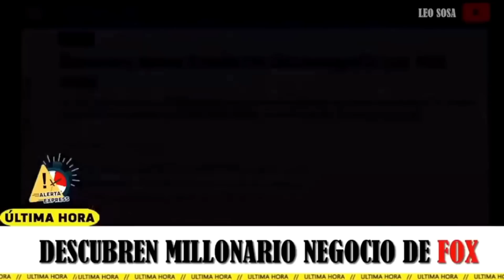LE QUITAN TODO! JUEZ SE CH1NG4 A FOX! FGR SORPRENDEN A MEXICO Y OBRADOR DS INFORME